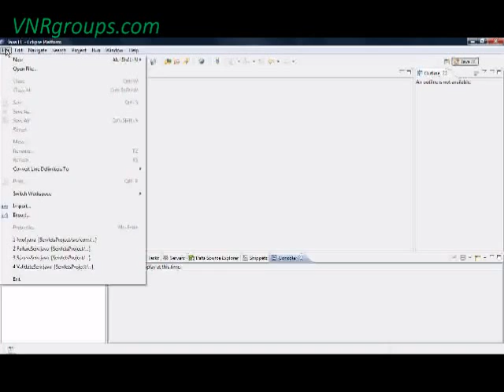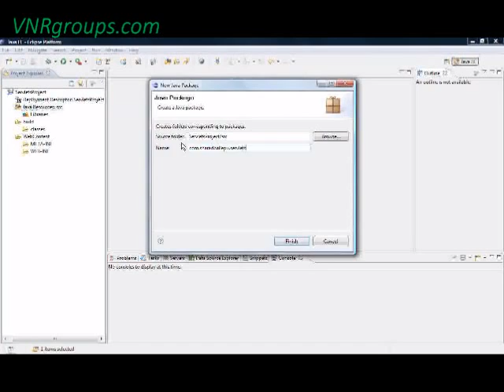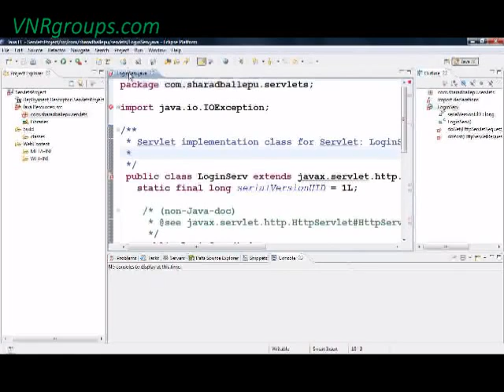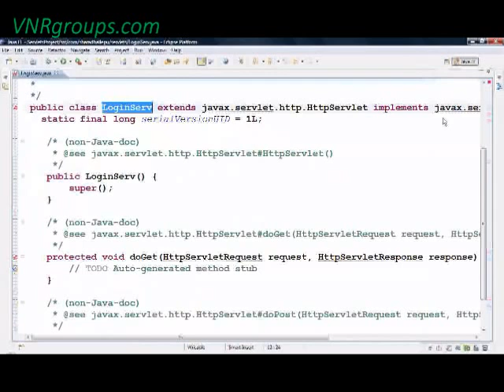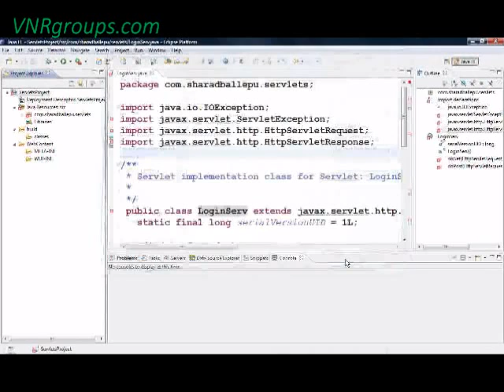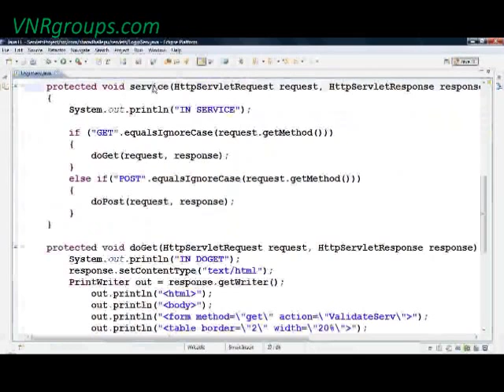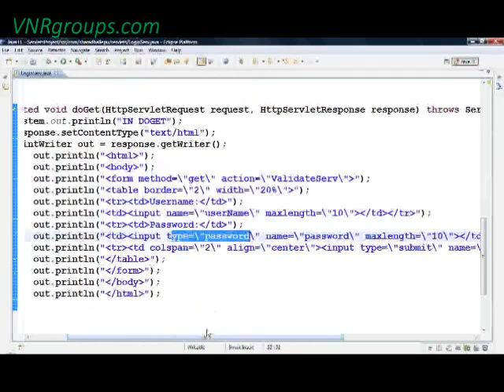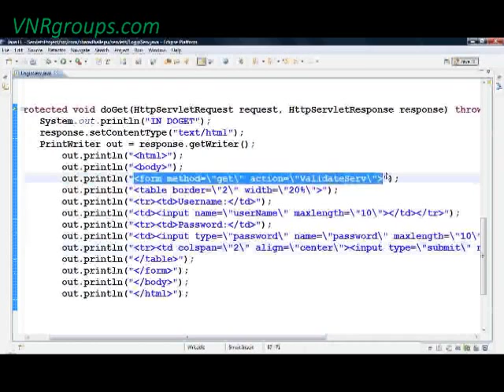Servlets Programming Tutorial For Beginners Part 1 Login Page